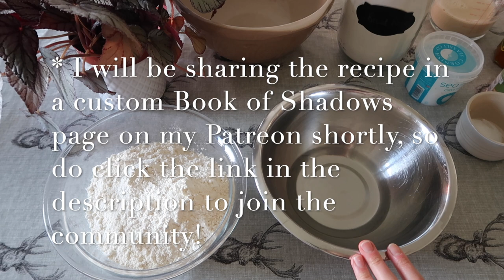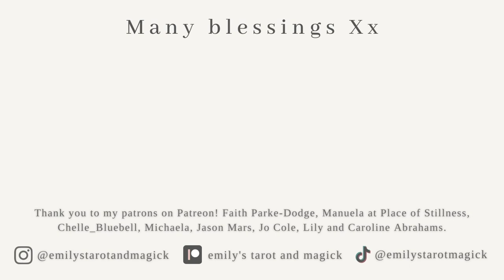LUGHNASADH / LAMMAS | FOLKLORE, RITUALS, HOW TO CELEBRATE THE SABBAT + MY RECIPE FOR SUN BREAD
** TIMECODES and LINKS BELOW **

Today, I’m is all about Lughnasadh/ Lunasa/ Lammas/ First Harvest; a greater sabbat on The Wheel of The Year; folklore, history, literature, herbal correspondences, how to celebrate, protective charms, rituals, spells, magic, shadow work and a kitchen witch recipe for Lammas Sun Bread.

Em x

TIMECODES:

00:00 - Introduction to the video: Lughnasadh/ Lunasa/ Lammas, a greater sabbat on The Wheel of The Year; folklore, history, literature, herbal correspondences, how to celebrate and a kitchen witch recipe for Lammas Sun Bread

00:51 - A little about the origins of The Wheel of The Year

01:53 - Lughnasadh/ Lunasa/ Lammas/ First Harvest/ First Fruits; celebrations; origins; history and folklore

05:50 - The Sun God Lugh and the Goddess Talitu; summer sporting events and competition; grain harvest and baking bread

07:45 - Where did the name of the ancient Irish celebration of Lughnasadh derive from? More folklore and scholarly notions regarding the history (Ronald Hutton)

11:01 - Scottish celebrations; folklore; protective charms; Catholic celebrations: Feast of The Assumption of The Virgin Mary

15:08 - How some of the folkloric customs have been preserved in the British Isles, plus Cornucopia; the nuances of this sabbat and ways you can celebrate

17:01 - Common themes we see through the celebrations at this time

17:24 - When is the first harvest where you live?

18:16 - The comparison of Lughnasadh to Yule; the theme of gratitude throughout the harvest until the celebrations of Midwinter/ The Winter Solstice

19:03 - John Barley Corn and The Green Man; the sacrificial God; a waning king; herbal correspondences and crafts; folk poems and literature

22:40 - Kitchen witchery and recipes you can make to celebrate

23:57 - My recipe for a Lughnasadh/ Lammas Sun Bread; kitchen witchcraft (I found the method here

33:18 - Activities, games, crafts and recipes from Circle Round by Starhawk

34:55 - Shadow work around the themes of this sabbat; psychospiritual lessons from The Noble Art by Tiffany Lazic

39:40 - Thank you for watching; like, comment, share, subscribe!

40:54 - Patreon benefits and plans; Instagram; TikTok; New Moon and Full Moon Forecasts and Tarot Spreads; Buy Me A Coffee and  Super Thanks via YouTube

43:38 - Tarot readings and plans; beware of FAKE accounts. Blessings for Lammas or Lughnasadh!

BOOKS:

Witch’s Wheel of The Year
The Noble Art
Druid's Herbal for the Sacred Earth Year
Circle Round
The Stations of The Sun
The Kitchen Witch
Encyclopedia of Goddesses & Heroines